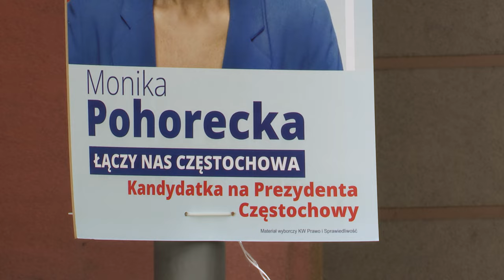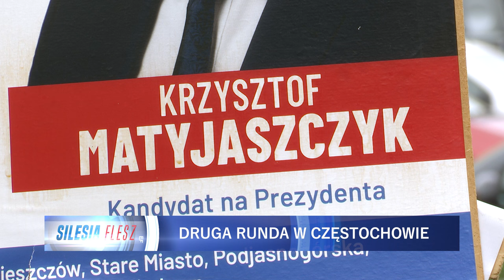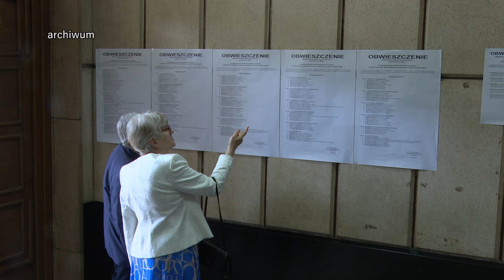Druga runda w Częstochowie 10.04.2024